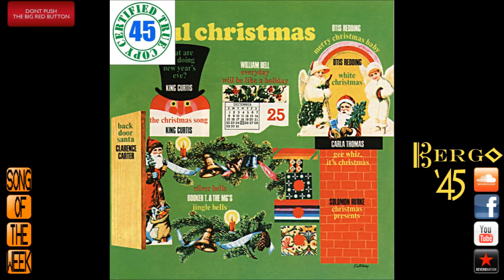CLARENCE CARTER - BACK DOOR SANTA - 7" Single (1968) HiDef :: SOTW #234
Bergo '45 Song of the Week #234 - Devon's Pick for 12/24/17:
"Back Door Santa" by Clarence Carter - 7" Single (1968)
Atlantic Records

"May this blessed
yuletide find you in
the warm, loving
hands of family
and friends.  BUT,

once the kiddies
are off to bed and
all seems quiet...

...don't take
SILENT NIGHT
for granted.

Slide the deadbolt
on that back door.

Nome sayne?"
  - Devon Beuschel

Clarence George Carter (born January 14, 1936) is an American blues and soul singer, musician, songwriter and record producer. His most successful records included "Slip Away", "Back Door Santa", "Too Weak to Fight", "Patches" (1970), and "Strokin'" (1985).

"Back Door Santa" is a song written by Clarence Carter and Marcus Daniel, and originally performed by Carter. It was released as single in 1968 and included on the compilation album Soul Christmas that same year. The track is in a 12-bar blues format. The lyrics are sexually suggestive, not having much to do with Christmas as a holiday.